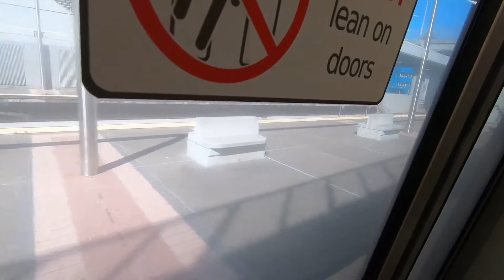Pre-Pandemic: San Francisco BART Rush Hours (2016-2020 Collection)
Apologies: some videos are shaky as I wore my GoPro on my head...

All videos were shot my myself using my phone or GoPro. Some of the videos look incomplete because I tried my best not to point my camera to people's faces directly or tried to reduce the duration of the video clips hoping to make fewer people angry.

1 year and 7 months into WFH mode, I do miss the old commute (and dislike it at the same time). BART is notorious for its overcrowding, but

I love BART's super efficient organization of the limited resources of trains, spaces, and schedule.

I love that people still tried to form a line even in the most crowded spots.

I love that people didn't fight with each other over unintended touches, where there was less hate everywhere.

I love that the majority of the passengers treated each other with a smile, regardless how bumpy their day were at work.

Things may not come back to normal in a few years (at least there's no overcrowding anytime soon), but I really wish that everyone could keep their good behaviors and their respect as well as love to the community. Best wishes to the world post-pandemic.